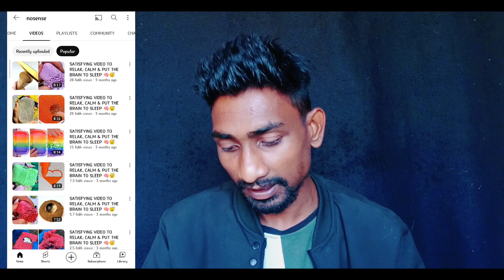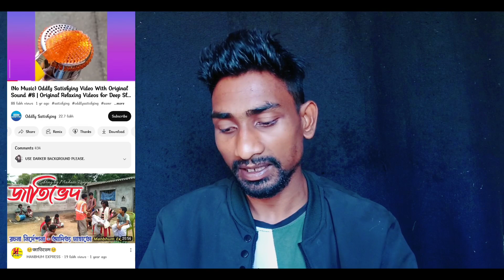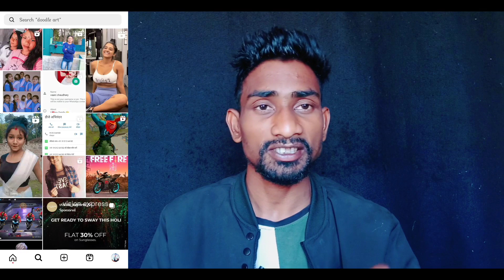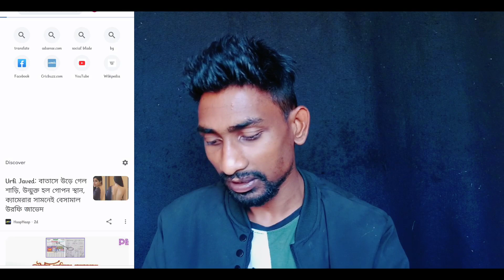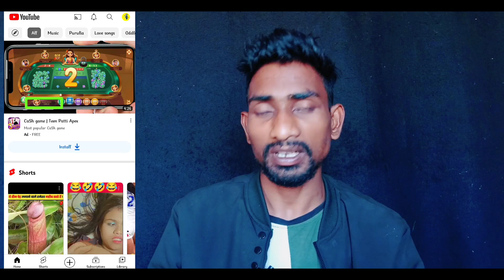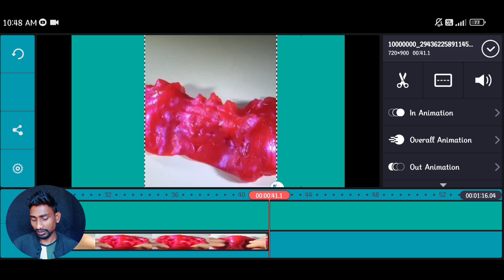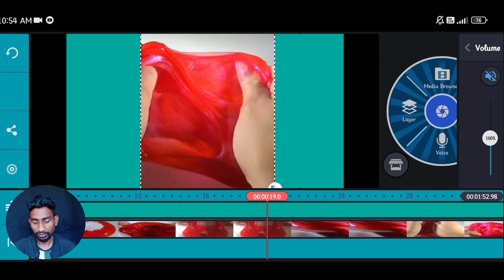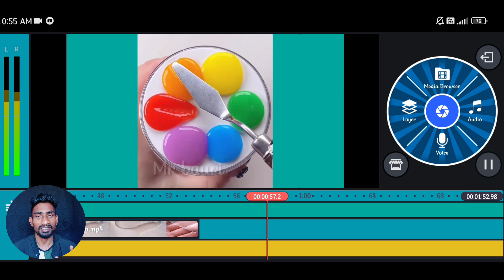₹2 लाख/m No Face, No Voice Instagram से Download करो अपने चैनल पर डालो No Copyright ❌ 100% Monetize🤑